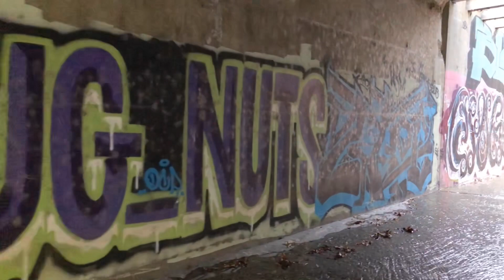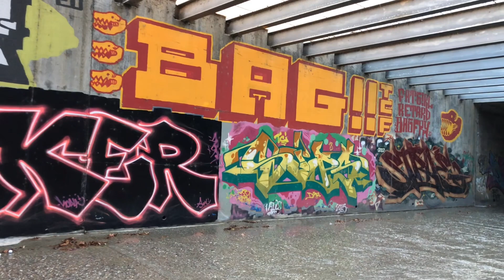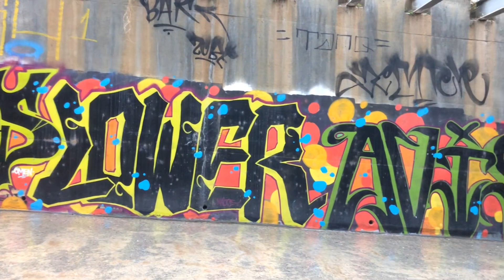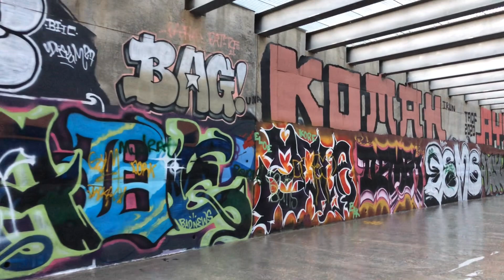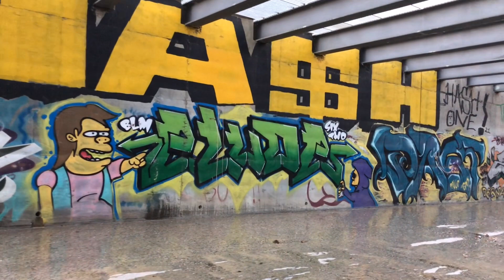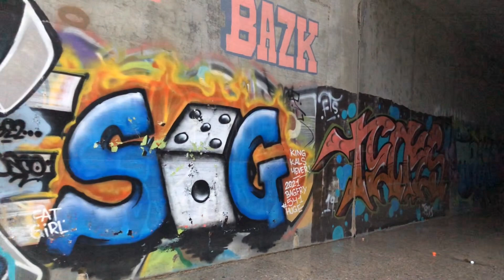Tunnel Lurking Vol. 4